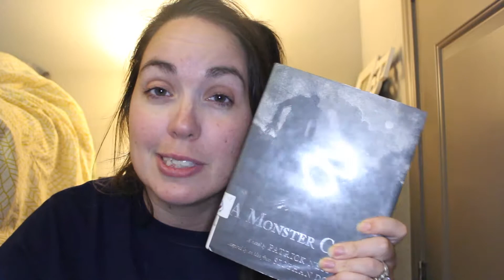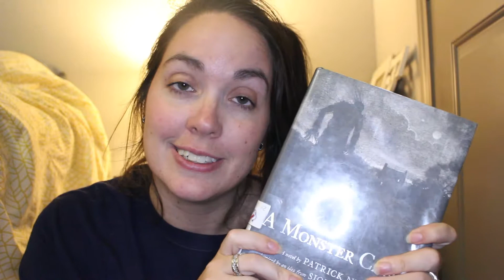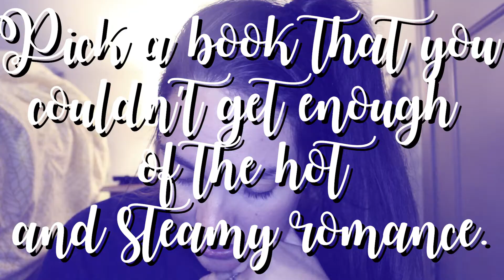RAINY DAY BOOK TAG!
Happy Rainy Days!!

_Side Bar: As I am editing this video, it is a sun-shiny, blue sky day. Of course it is…_

ORIGINAL ///
That Bookie

QUESTIONS ///
Rain: Pick a book that makes you cry every time you read it.
Puddle: Pick a book where the world is underwater or mostly around water
Rain boots: Pick a book with a character with a damned SOLE (soul).
Umbrella: Pick a book that was big and comforting.
Rainy day movie: Pick a book that was turned into a movie that you love to watch on rainy days.
Coffee: Pick a book that you couldn’t get enough of the HOT and STEAMY romance.
Poncho: Pick a book with a main character who has an amazing best friend.
Gutters: Pick a book where the world is dirty and grimy in the way that you would imagine it.
Cuddly pet: Pick a book that had out of this world or very enjoyable animals in it.
Sweet treat: Pick a book That had the sweetest ending.